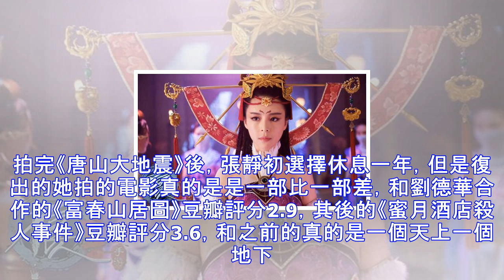一部電影成國際影后，曾合作馮小剛，卻因名導太太團的封殺演網劇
今天說的是女星張靜初，原名張靜，畢業於中央戲劇學院導演系大專班，畢業之後一直是在各種電影中演配角。2003年參演的電影《孔雀》讓她“一舉成名”，這部電影柏林電影節銀熊獎，據說當時的張靜初是像導演顧長衛毛遂自薦，最後才贏得了“姐姐”這個角色。（不過房間曾傳出張靜初和顧長衛的緋聞） 同年，張靜初因為在電影《花腰新娘》中的精彩表現，獲得了第12屆“北京大學生電影節”最佳女主角獎。2006年和範偉、聶遠主演《芳香之旅》，這部電影讓她獲得了第三十屆開羅電影節的最佳女主角，這是她第一個國際A類電影節影后桂冠。此後和劉德華、吳彥祖合作的《門徒》。與成龍合作《尖峰時刻3》等電影，也都獲得了不錯的評價。特別是合...